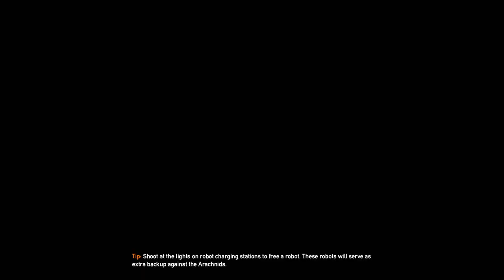Last Jedi and The Forever Conflict